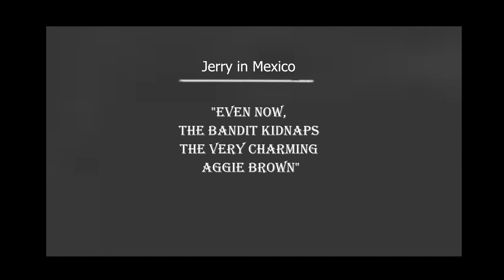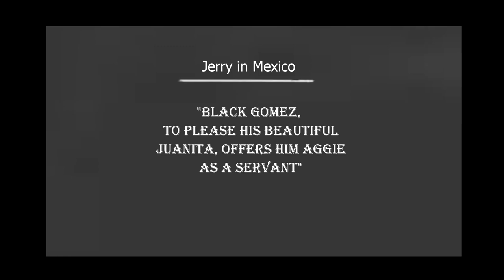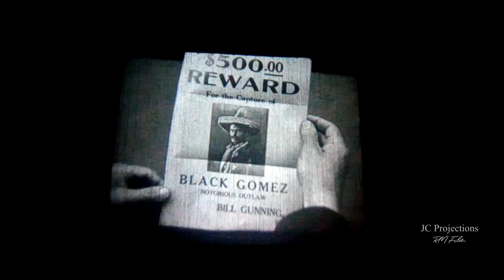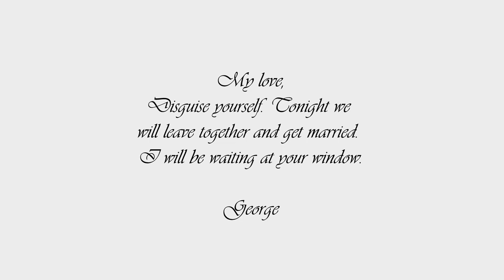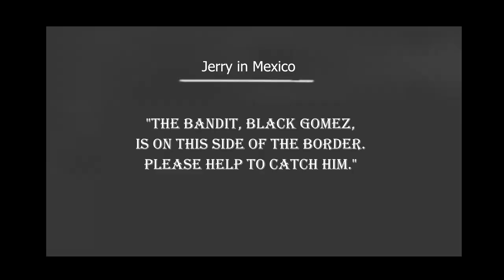Jerry In Mexico 14 January 1916 Cub Comedies LOST 35mm Nitrate Silent Film George Ovey Belle Bennett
A very special film that has been in the works for a long time. Another formerly lost 35mm nitrate film from the Silent Era. This time it's the lost one-reel comedy titled Jerry in Mexico, part of the Cub Comedy series starring George Ovey as the comedic hero ''Jerry'', who appeared in these short comedies from 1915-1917. This print came from France, and had French intertitles. These needed translating, so I gave it my best shot, only making one typo (the intertitle just after Belle Bennett makes an appearance should say ''offers her'', not ''offers him''. Apologies, but the editing took so long that this small typo was trivial). Aside from that, I think they do a pretty good job of conveying what the French intertitles were trying to say. Thanks to Steve Massa for advising on intertitle styles for the recreated intertitles. Also, this print was missing the very start and very end (maybe less than a minute combined) so I've added small summaries to explain what is missing, to make the story complete.

This film stars George Ovey as Jerry, Belle Benett as Juanita, George George as Black Gomez and Louise Horner as Aggie, amongst others.

This film also has a very interesting historical background that ties into the political situation at the time of release. In the mid 1910s there was great tension between the U.S and Mexico, which at the time was in the midst of the Mexican Revolution. In early 1916 there was an increasing number of border raids and conflicts that heightened those tensions, with a Mexican raid by Pancho Villa into U.S. territory, culminating in the Battle of Columbus, taking place less than 2 months after this film was released. This film was one small part of a propaganda aimed at poking fun at Mexico, making them a joke in the eyes of the American public. This can be seen in the film, which features caricatures of the Mexicans, and the distasteful name of ''Black Gomez'' for the main villain, who is a white actor in blackface. Though offensive in the modern day, back in the 1910s this was very much a common occurrence, and is part of both film and social history, which this film counts itself amongst.

As to the story of this print itself, I got it from a guy in France who was selling a projector too. I asked if he'd sell the print separately, and he said yes. It arrived in a rusty film tin, and wrapped in a French newspaper from 1984, presumably when the film was wrapped up. So at the very least this film has not been seen for 36 years privately, and over a century publicly. Fortunately I got a chance to film the projection with my 1906 Cinematograph and upload it with the help of Robbie at RM Film. Cheers mate.

Anyway, I hope you all find this film both fascinating and insightful into comedy history, but also political and social history. Cheers.